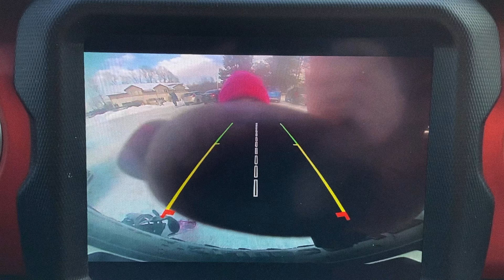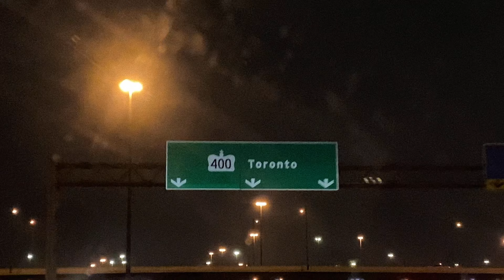Vlog020l mini ski trip